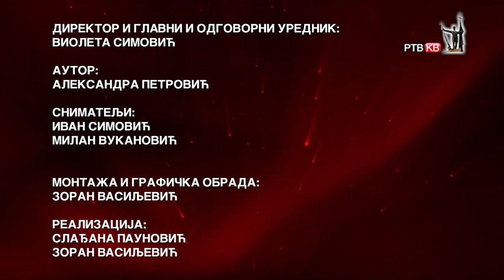RTVKV Ekonometar Tomislav Momirovic